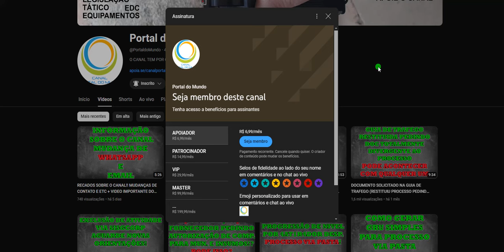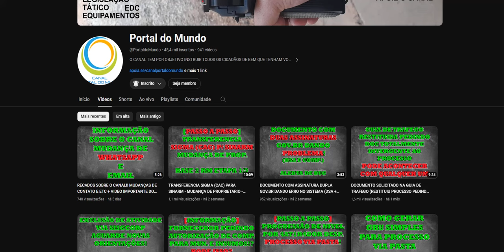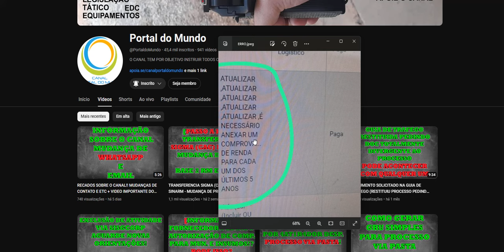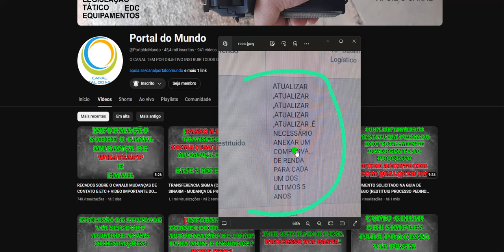OM SOLICITANDO DOCUMENTO FORA DE PADRÃO (COMPROVANTE DE RENDA DOS ULTIMOS 5 ANOS) - IRREGULARIDADES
DOCUMENTOS UTEIS 2024